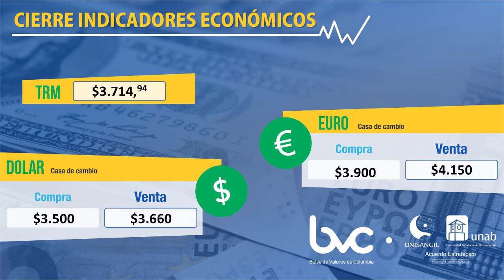INDICADORES ECONÓMICOS 11 MAYO 2021.